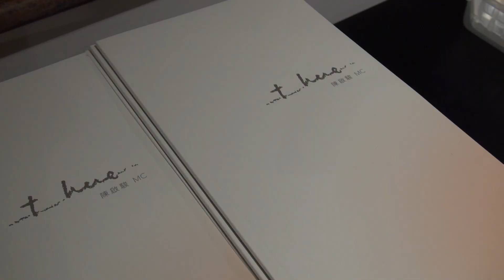藝術創庫畫廊－陳啟駿個人攝影展：《T HERE》Art Experience Gallery "T HERE" by MC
T Here, a show of M.C.’s photographs at Art Experience Gallery continues the artist’s poetic expressions that focus on a more serious topic in life this time. This series of photos were taken with macro photography at a local coffin shop, the artist was capturing the interior of a paper model of a house, intended to be burnt as a gift to the dead in Chinese funeral rites.

藝術創庫畫廊舉行的個人攝影展 T(Here) 延續其詩意的措辭，攝影的題目卻是生活中更嚴肅的話題。為了創作這系列的照片，M.C.特意借用中國喪葬儀式致先人的房子紙模型，並在本地的棺材店運用了微距技術進行拍攝。